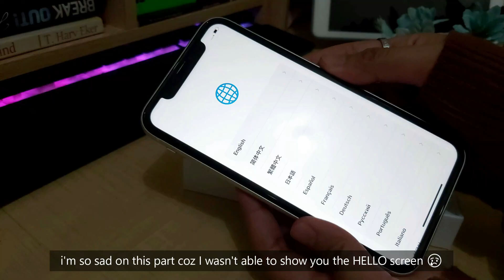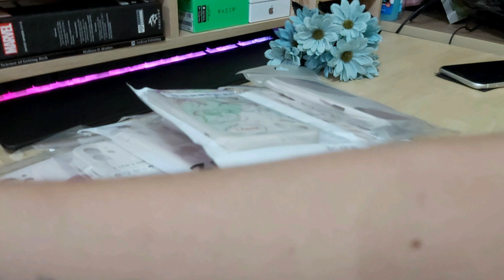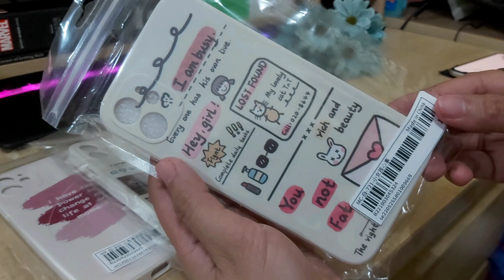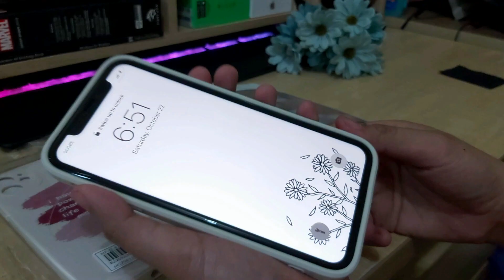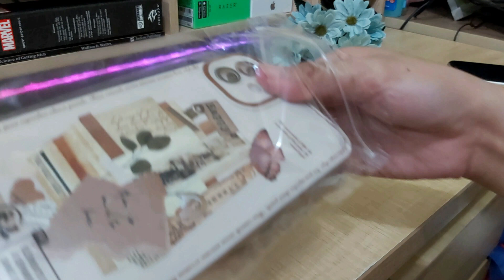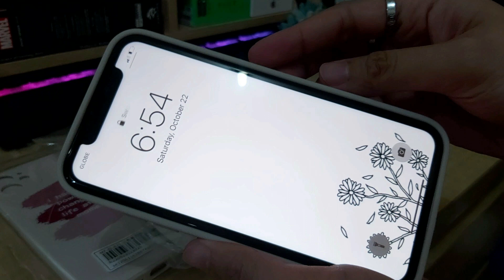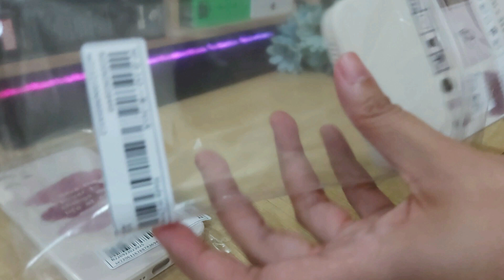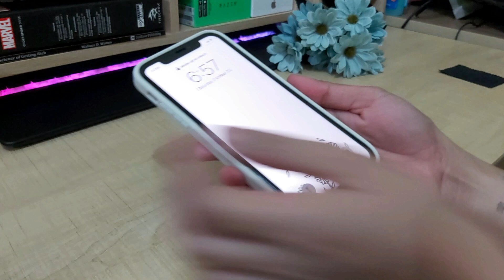My first iPHONE 💝 New iPhone 11 white 128gb ✨aesthetic phone cases | unboxing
❣️📌Hello ! I finally got my FIRST IPHONE EVER ! I've been wanting to have an iphone. This iphone will be my vlogging camera for my future vlogs. I've been an android user since college. Time to switch to IOS :)

~ I apologize for any grammatical and typo error ~

Helping Tags

Ethnicity : Filipina
Work: Software Engineer

Subcount: 33

~~~Gears ~~~
Editor : VLLO(mobile version),Filmora, Canva,Procreate
Laptop: ASUS TUF Gaming F15
iPAD: iPad 8thgen
📷 Camera: Samsung A70
tripod 1: